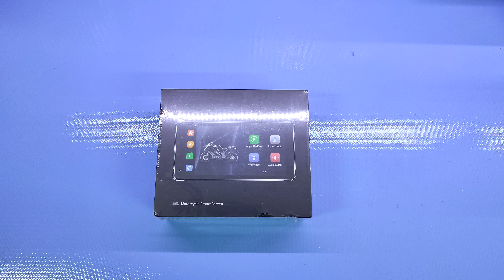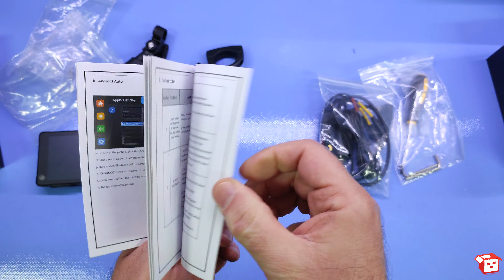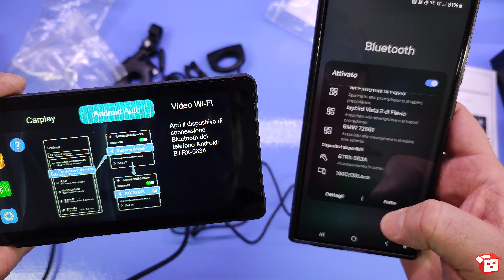Carplay / Android Auto da 5.5" per moto con telecamere - Podofo Mod.A3501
il prodotto lo potete trovare qui

Gli amici di Podofo mi hanno inviato anche questo nuovissimo Monitor da 5.5" compatibile con Apple CarPlay e Android Auto che gestisce due telecamere esterne (anteriore e posteriore) ed un pratico controller da montare sul manubrio.
L'unità come potete vedere nel video è completa di tutto e cosa non scontata prevede una alimentazione con accensione sotto chiave così si accenderà e spegnerà automaticamente insieme alla moto!.

Se avete bisogno di informazioni scrivete pure nei commenti !
Grazie

⏰ INDICE CONTENUTI ⏰
Intro | 00:00
Unboxing | 00:37
Accensione e Configurazione iniziale | 05:17
Test delle telecamere | 07:07
Attivazione Android Auto | 09:33
Conclusioni | 14:03